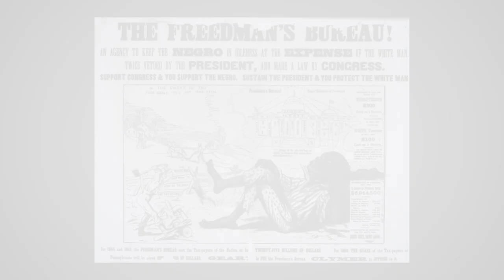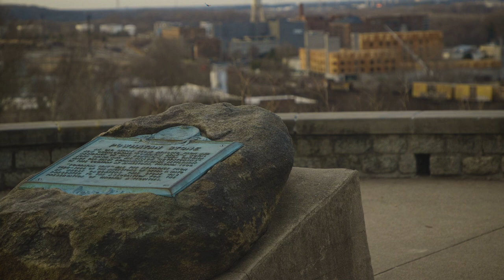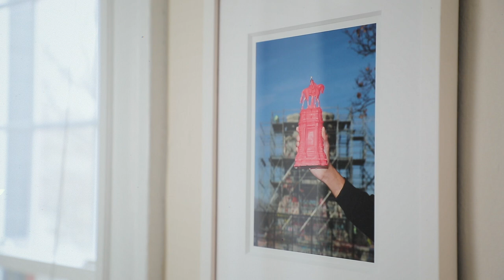The 40 ACRES Archive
Prints can be purchased at 1708-gallery.square.site,  where donations will also be accepted.

Director of Photography | Nicholas Seitz - @seitz.photo